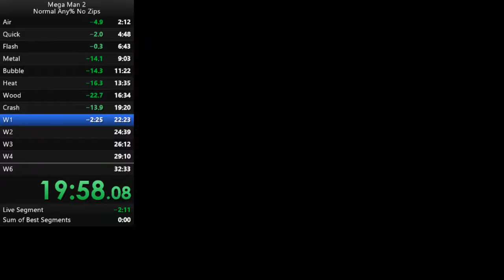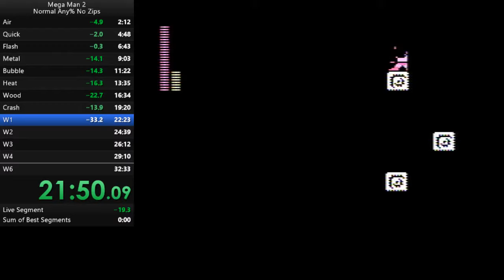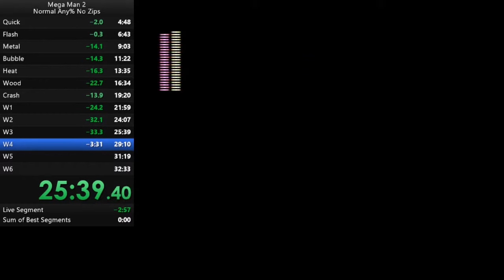Mega Man 2 Any% Normal 32:27(Zipless)(Speedrun)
Back on the grind and finally got a new PB 32:27.97 would of had a sub 32, but had a meltdown in W5 Stage.